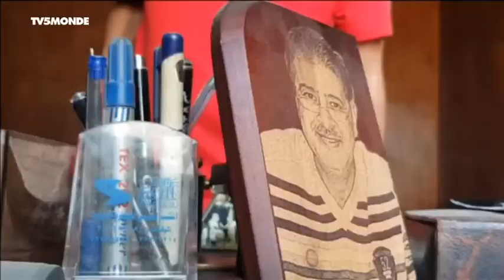Egypte : le centre du coeur livré aux promoteurs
Au Caire, le centre ville est livré peu à peu aux  promoteurs immobiliers.  Des grands projets sont lancés pour moderniser  les quartiers de  Maspero et Al Warraq, au détriment des habitants .